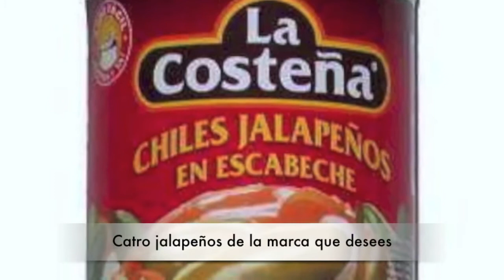Pontevedra Gastronómica: Pepe Solla prepara jurel marinado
El Chef Pepe Solla prepara un Jurel marinado sobre salsa mayonesa con chiles jalapeños en la Plaza de Abastos de Pontevedra el día 16 de Julio dentro en el marco de las jornadas de showcooking de PontevedraGastronomica